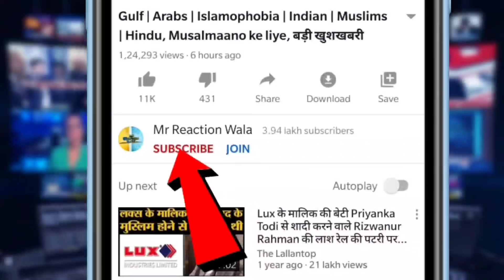Muslims Demand Bill on Blasphemy from govt.|पैग़म्बर मुहम्मद की तौहीन करने वालों के खिलाफ़ मचा बवाल